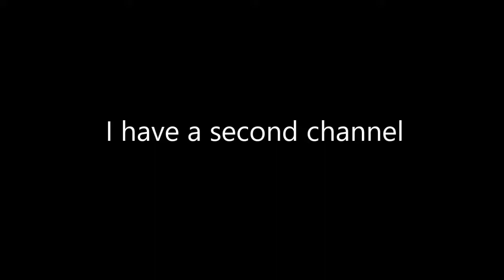That's Wild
Boom